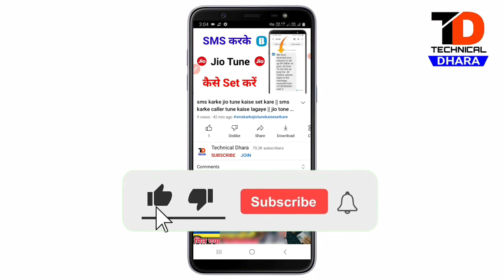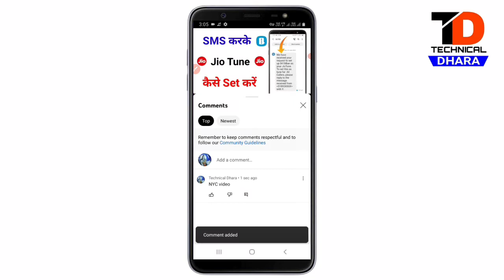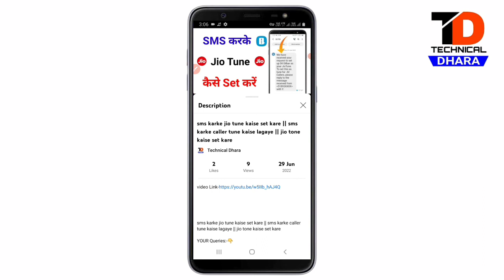atm se paise kaise nikale||atm card kaise use kare||atm card se paise kaise nikale 2022||td dhara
ATM card se paisa kaise nikale
atm card use Kaise kare
Atm card se money kaise nikale